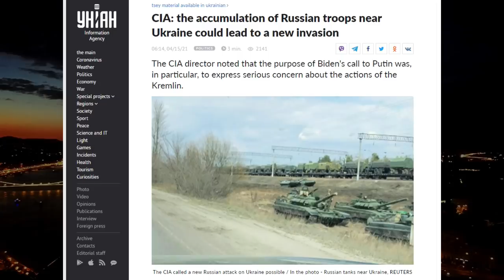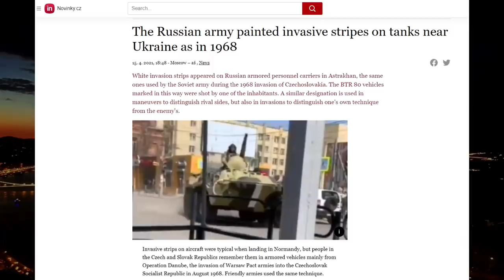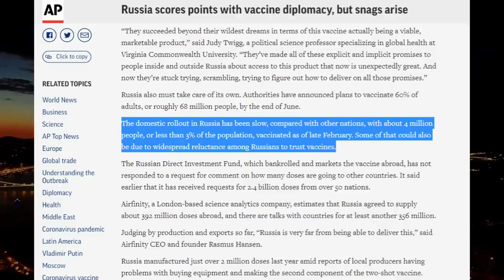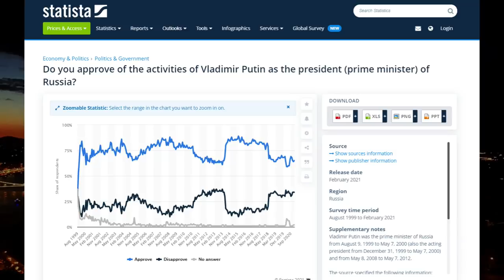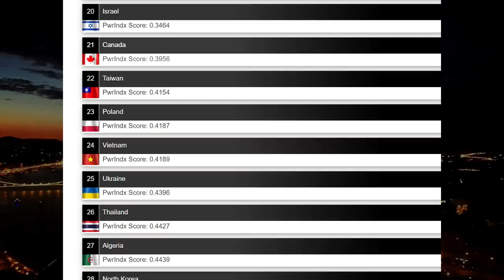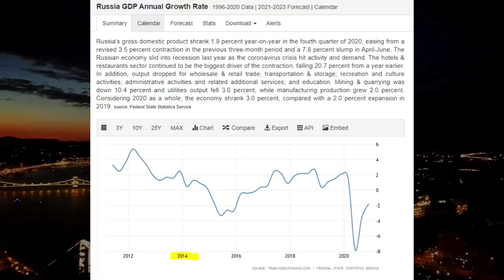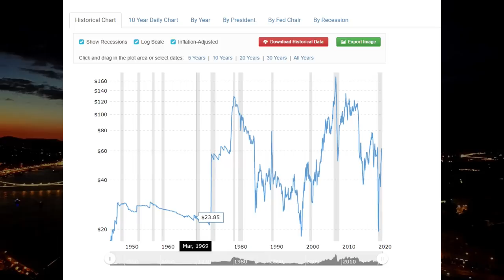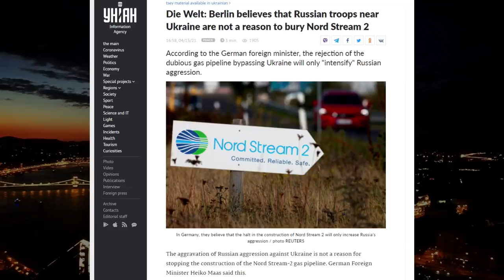Will Putin Invade Ukraine? [Spoilers]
Russian Army presence near the Ukrainian border is at unprecedented levels. Will there be an invasion?